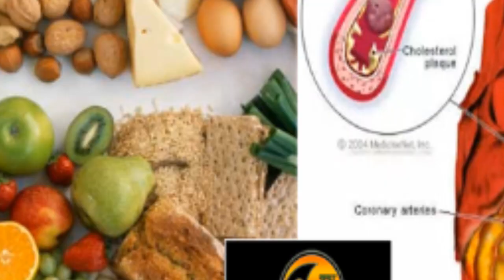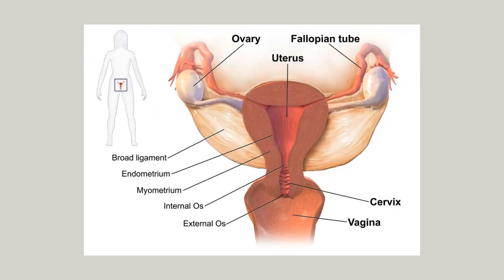WANAUME WAZIMA KUTONGOZA VIBINTI